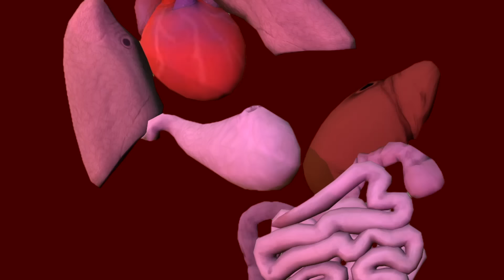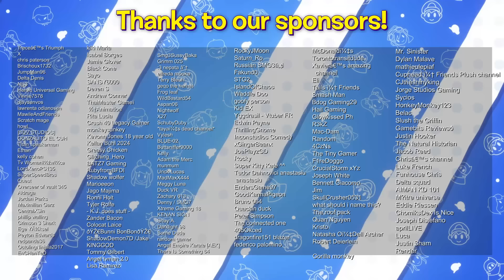Scooby Mario, Where'd You Go!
Mr. Puzzles invites the gang to his pizzeria for the birthday of Scooby Mario! But the party is canceled once Chef Bob goes missing. Can the gang find him before it's too late?